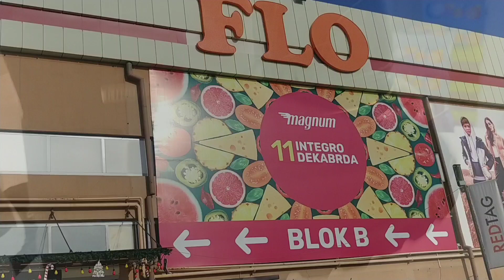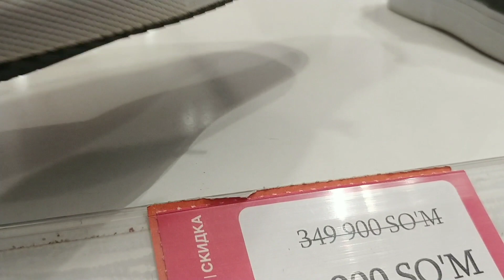FLO TASHKENT СКИДКИ 2022 ГОДА#tashkent